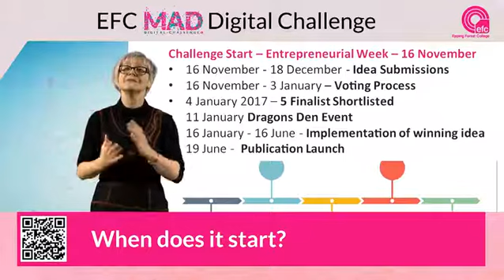MAD Digital Challenge - A student call to innovate!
The EFC MAD Digital Challenge is a project in collaboration with Jisc elevator with the objective was to engage learners in proposing new ways of learning, teaching and assessing and improve learner experience cross college through technology. The project was launched during enterprising week November 16th and 33 students proposed a total of 20 ideas. These raised 890 votes of which 508 were valid.